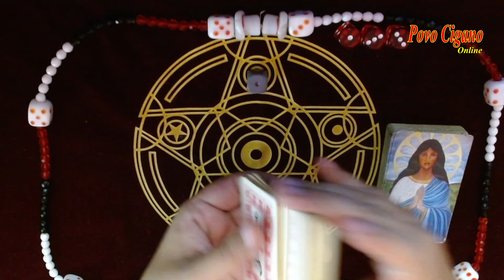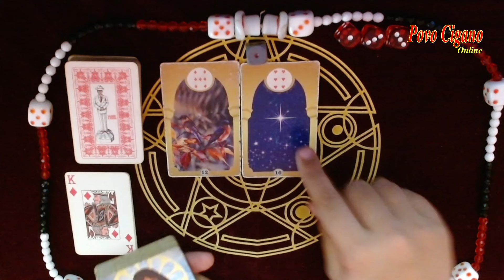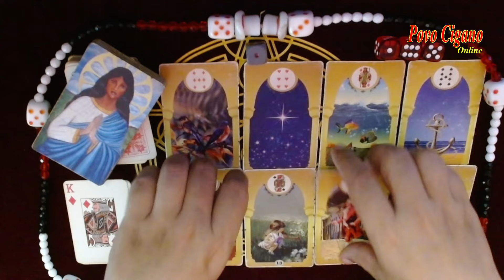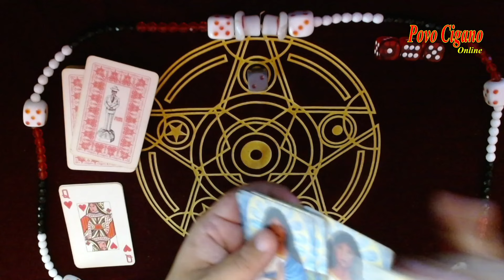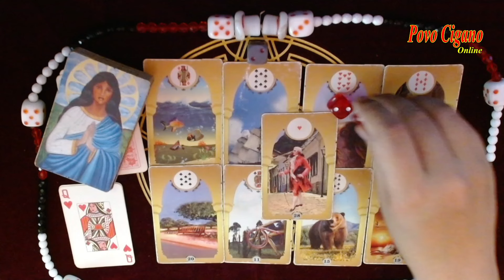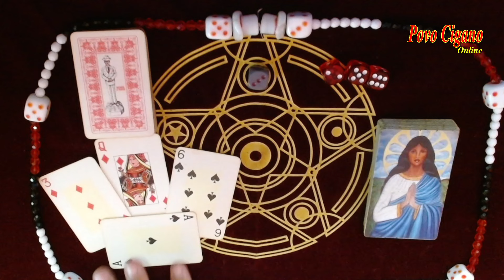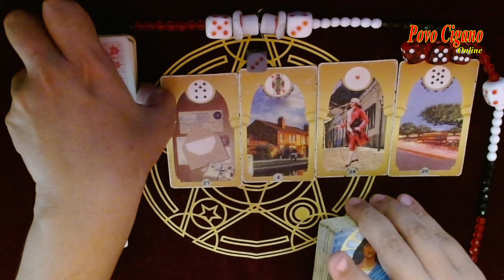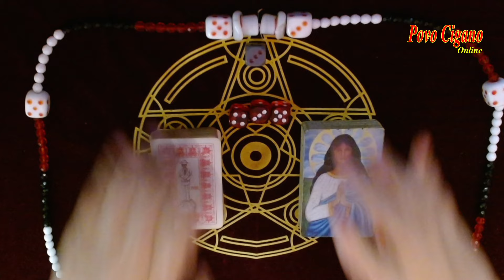Conselhos do Sr. Zé Malandro 14/01/2024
Bem-vindos ao nosso canal! No vídeo de hoje, temos uma experiência única e enriquecedora com o Pai Marcelo de Ogum.
Ele compartilhará valiosos conselhos para o dia de hoje, revelados através das cartas da entidade espiritual, Sr. Zé Malandro. Prepare-se para receber orientações que podem iluminar seu caminho e proporcionar entendimentos significativos para enfrentar os desafios diários. A sabedoria espiritual se entrelaça com a prática do Sr. Zé Malandro, guiando-nos para uma jornada mais consciente e equilibrada. Não perca essa oportunidade de se conectar com energias positivas e sábias. Aperte o play e deixe-se envolver por essa experiência única de aprendizado espiritual.

Consulta particular
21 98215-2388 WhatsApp